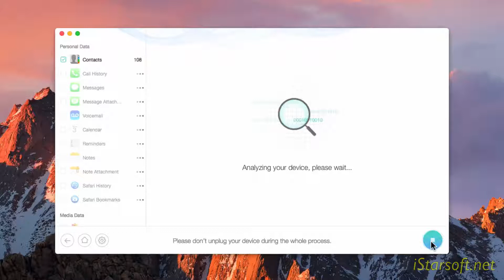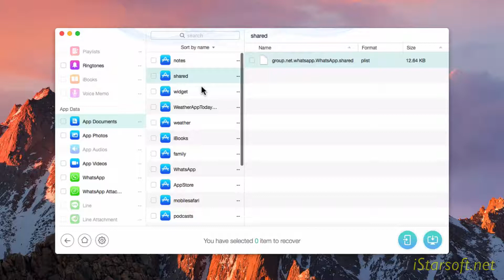How to Recover App Documents from iPhone 7/6S/6/5S with iOS 10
PhoneRescue - The Ultimate iPhone/iPad/iPod Data Recovery

One stop solution for all your data loss dilemmas, highly competent and most comprehensive
✔ Recover from iOS Device mode helps recover lost data from iOS device directly.
✔ Recover from DFU Mode helps recover lost data in iOS device thoroughly.
✔ Recover from iTunes Backup mode helps recover lost data from iTunes backups.
✔ Recover from iCloud mode enables you to download iCloud backups to retrieve your lost data back.
✔ iOS Repair Tools mode helps fix you iOS to normal.